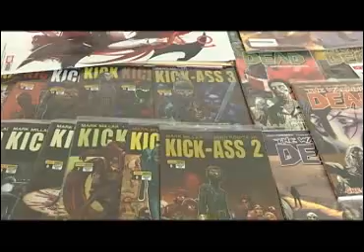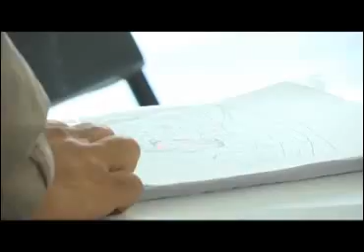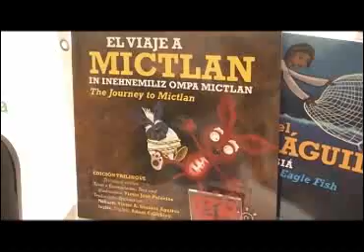Se reúnen amantes de los cómics en Matsuri Den Tlaxcala